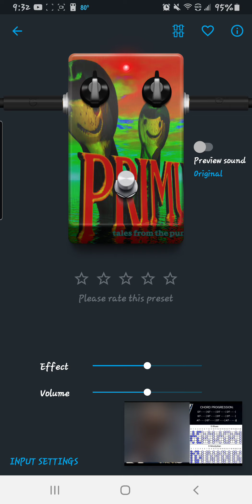Slow mellow blues